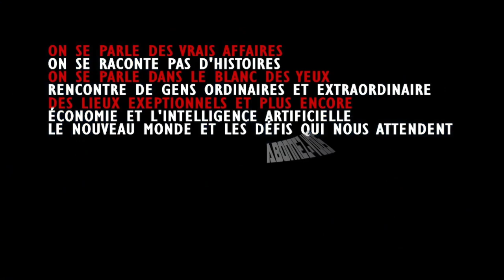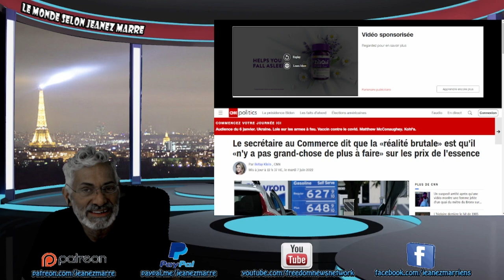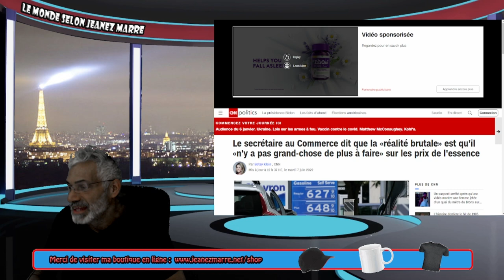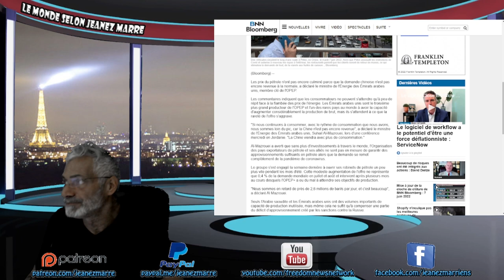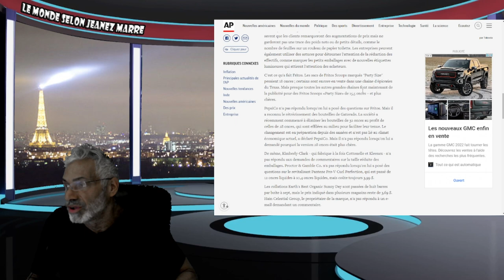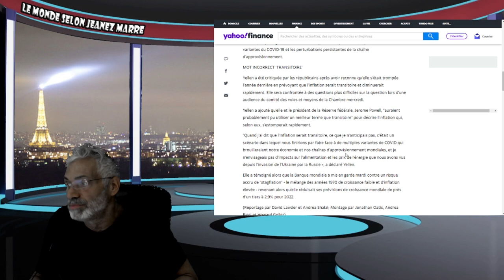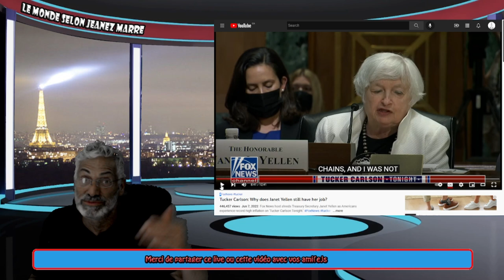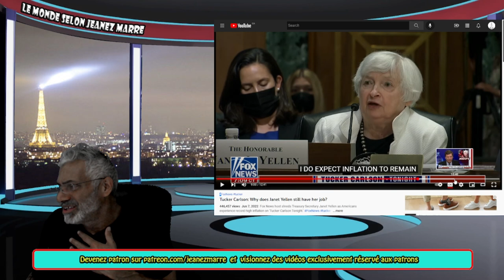PRÉPAREZ-VOUS AUX TEMPS DIFFICILES, L'INFLATION EST LA POUR RESTER, J'EXPOSE L'HYPOCRÉSIE DES ÉLUS.